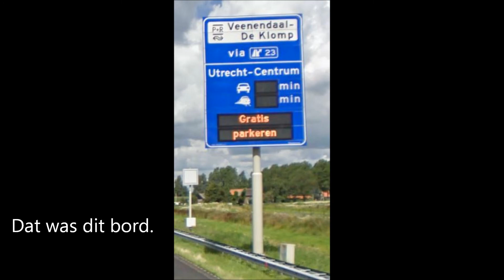A12 Bord weg